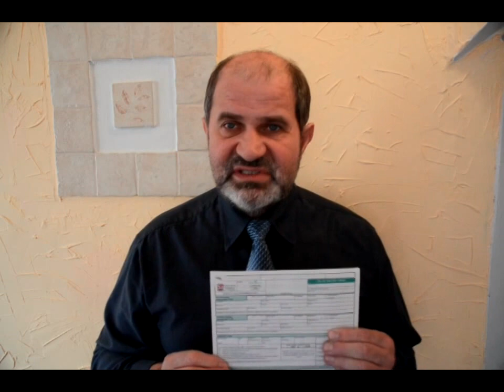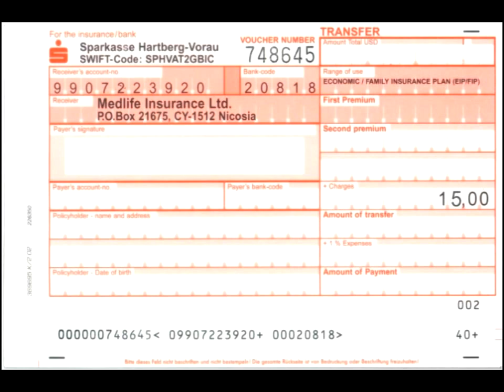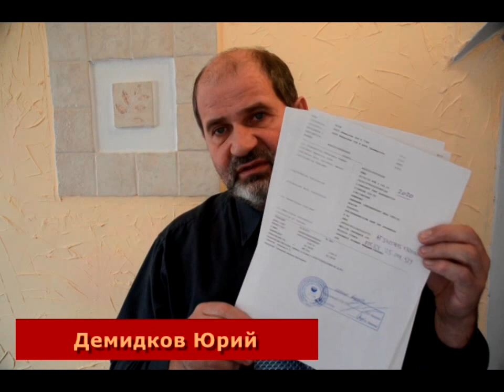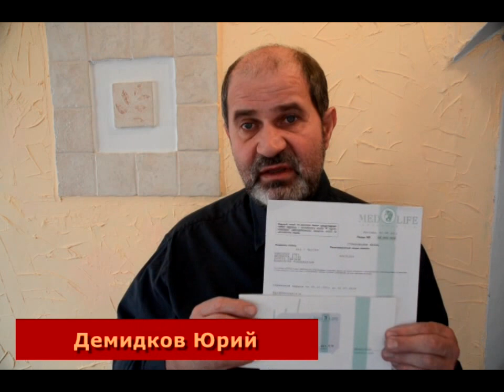Как сохранить деньги за рубежом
Как открыть накопительную программу в Австрии. Так можно накопить деньги в евро или долларах для того, чтобы обеспечить дополнительную пожизненную ренту (добавка к пенсии), накопить деньги на обучение детей. Кроме того, есть программа страхования. И главное - все конфиденциально. Это социальные деньги, не подлежат разделу или взысканию. Подробности спрашивайте у меня через фейсбук